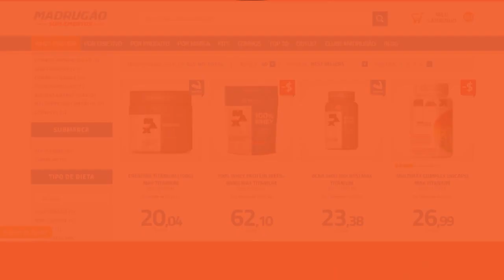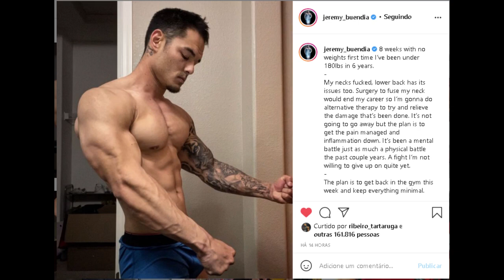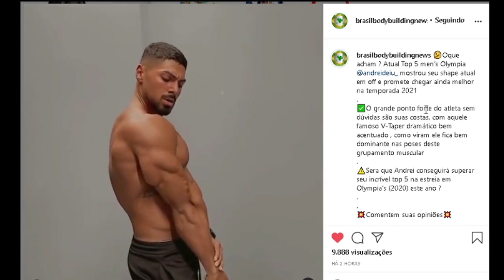RAMON COM DORSAL SINISTRA - MESAQUE EVOLUINDO - CLARIDA MUTO FORTE - BUENDIA BEM MENOR E MAIS.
Ramon dino mostra costas insanas no pump para paulo muzy. Mesaque também mostra costas atuais e impressiina com evolução. Fabricio Moreira posta atualização rumo ao portugal pro. Jeremy Buendia 4x mens olympia está ha 8 semanas sem treinar e mostra seu fisico atual. Andreiu deiu atual top 5 mens olympia mostra shape atual em off season

00:00​​​​​​ INTRO E TEMAS DE HOJE
01:22​​ Shaun 77kg cada lado no supino
02:03​​ Mesaque costas atuais (evoluindo)
02:48 Ramon gigante + treino com muzy
03:42​ Ramon com costas Absurdas no pump
06:24 Fabricio Moreira atualização (Portugal PRO)
07:28​​​​ Buendia shape atual 8 semanas sem treinar
09:16 Andrei deiu off season atualização

SUPLEMENTOS DE QUALIDADE E PREÇO JUSTO É NA MADRUGÃO SUPLEMENTOS:
Clique no link abaixo:

RAMON DINO DORSAL ATUAL, RAMON DINO ATUALIZAÇÃO, MESAQUE MOSTRA AS COSTAS, BUENDIA 8 SEMANAS SEM TREINAR, ANDREIU DEIU ATUALIZAÇÃO, SHAUN CLARIDA É MUITO FORTE, FABRICIO MOREIRA ATUALIZAÇÃO